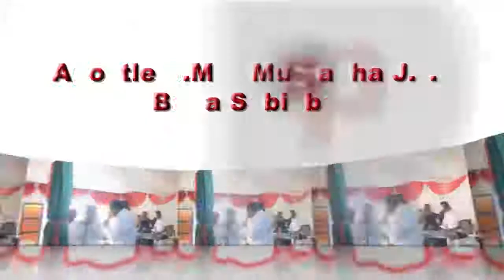Baba Sebioba Live on NTA Ibadan 14th August 2019